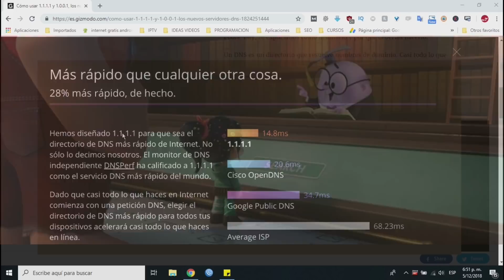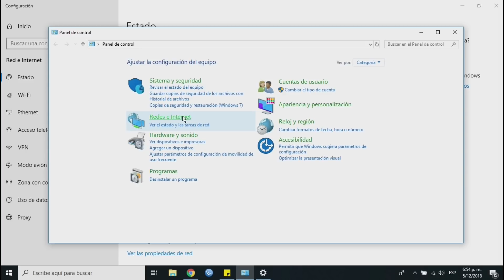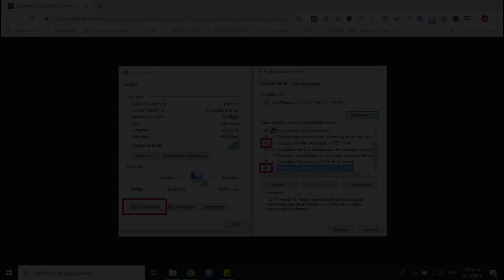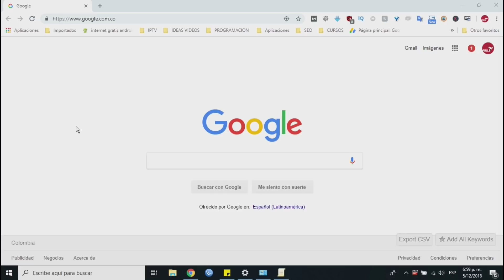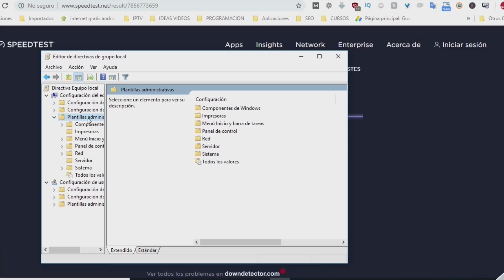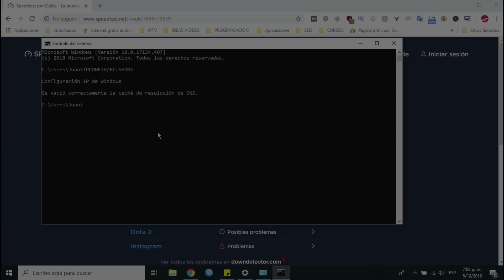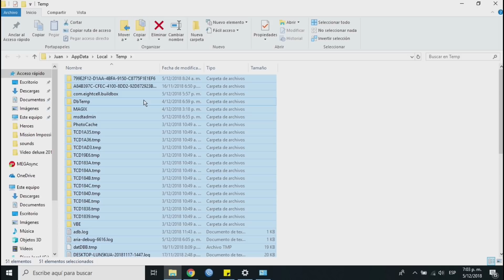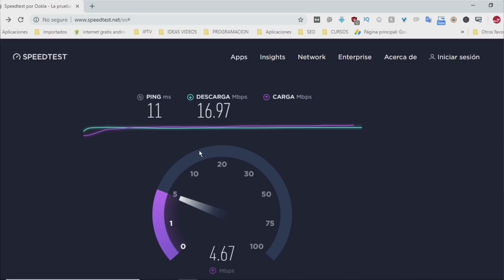⚡ACELERAR INTERNET AL MÁXIMO 2021 en 1 minuto | WINDOWS 10 | Acelerar WIFI, 4G, DATOS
⚡Cómo aumentar la velocidad de tu Internet: la fluidez y la velocidad de carga de los sitios web puede ser mejorada con estos trucos que te ayudarán a acelerar tu Internet al máximo. [ABREME]